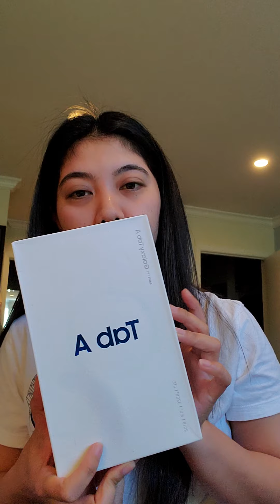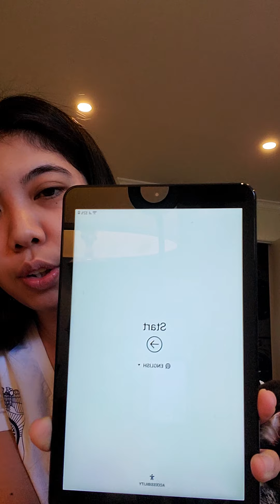Unboxing and try on ng new cushion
See you sa give aways